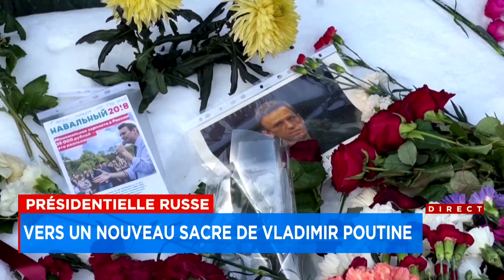«Aucun paradoxe»: pour des Russes, la réélection de Poutine nécessaire à la paix - reportage